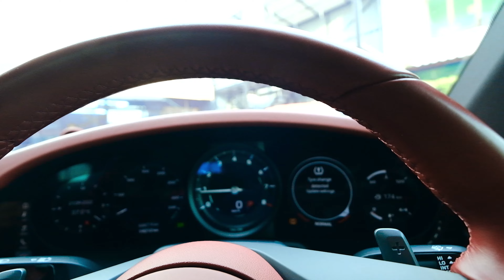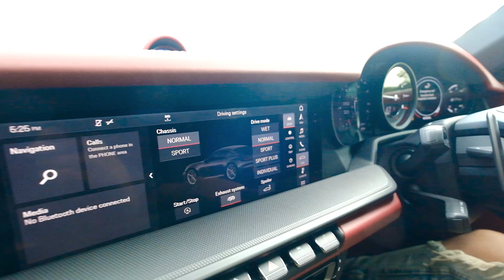ขับ porsche 992 ครั้งแรก! รถบ้าอะไรมันขับดีจังว้ะ!! เหวอเลย!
วันนี้มาดูกันคับว่า porsche 992 จะขับดีแค่ไหน บอกเลยว่าคุ้มมม